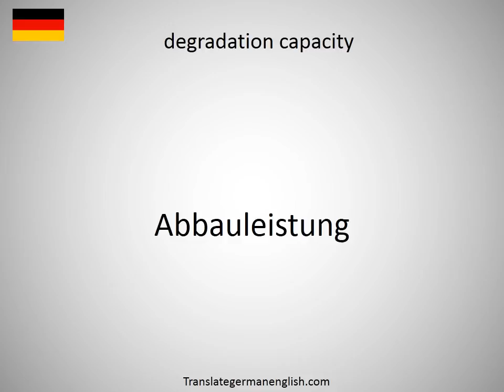How to say Degodi lark in German?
How to say Degodi lark in German? Learn the pronounciation Degodi lark! How to Pronounce Degodi lark. Expand your vocabulary, learn German words. Practice German online. Use this free pronunciation guide to practice words at a time. Learn German for free. Thank you for viewing, please like or subscribe! hoe om te sê, si të thuash, እንዴት እንደሚናገር, wie sagt man, comment dire, come dire, como dizer, как сказать, nasıl denir, cómo decir, 怎么说, πώς να το πω, hoe zeg je.